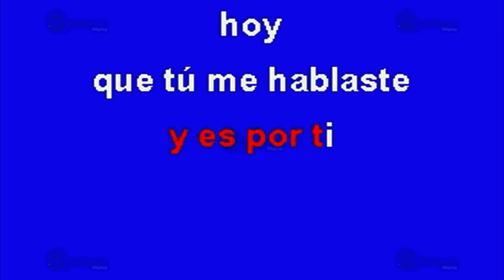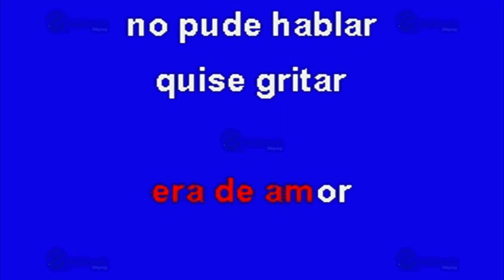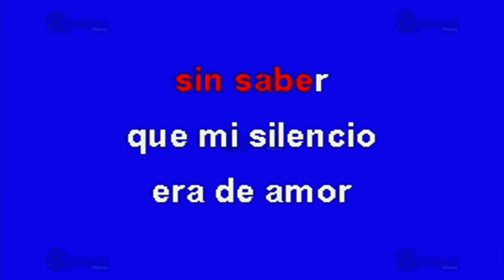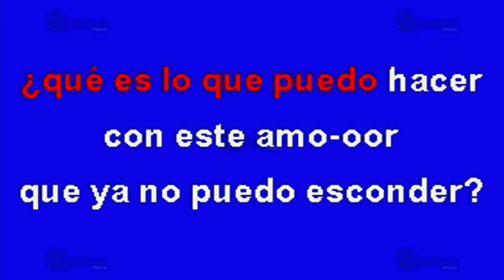MULTIKARAOKE - Dime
Melodía: Dime
Sólo como referencia, fue éxito de: Los Yonic's
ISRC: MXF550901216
CLAVE: OKE-00283
Copyright: Multimusic S. A. de C. V.